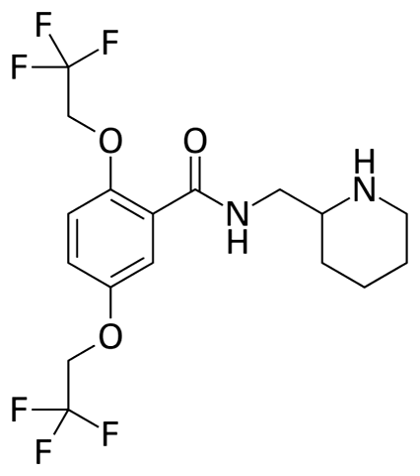Flecainide | Wikipedia audio article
This is an audio version of the Wikipedia Article:
Flecainide

SUMMARY
Flecainide acetate ( flek-AY-nyde) is a class Ic antiarrhythmic agent used to prevent and treat tachyarrhythmias (abnormal fast rhythms of the heart).  It is used to treat a variety of cardiac arrhythmias including paroxysmal atrial fibrillation (episodic irregular heartbeat originating in the upper chamber of the heart), paroxysmal supraventricular tachycardia (episodic rapid but regular heartbeat originating in the atrium), and ventricular tachycardia (rapid rhythms of the lower chambers of the heart).  Flecainide works by regulating the flow of sodium in the heart, causing prolongation of the cardiac action potential.
Flecainide is sold under the trade name Tambocor (manufactured by 3M pharmaceuticals).  Flecainide went off-patent on February 10, 2004. In addition to being marketed as Tambocor, it is also available in generic version and under the trade names Almarytm, Apocard, Ecrinal, and Flécaine.